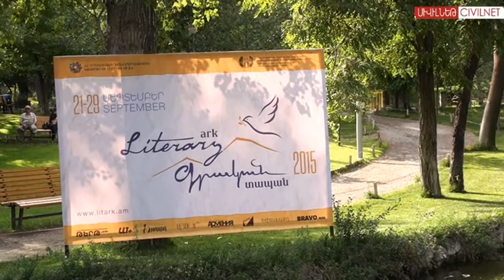Գրական տապանը՝ ալիքի վրա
Սեպտեմբերի 21-ին Երևանում կայացավ «Գրական տապան» միջազգային փառատոնի բացումը: Այս տարի այնն արդեն երկրորդ անգամ է տարբեր երկրներից հրավիրում գրողների ու թարգմանիչների՝ շփվելու, ճանաչելու ու բացահայտելու միմյանց ու Հայաստանը: